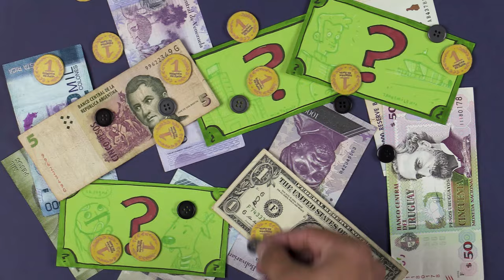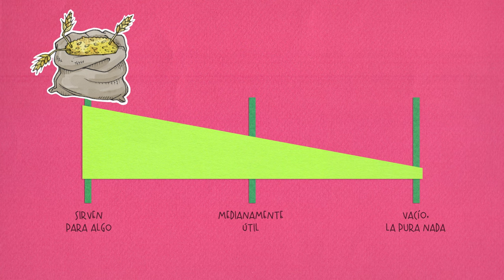¿Qué es el dinero?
Una reflexión sobre esos mágicos papelitos que tanta importancia tienen en el mundo.

La inspiración para este video salió, sobre todo, de Sapiens, un libro de Yuval Noah Harari. El libro habla de mil cosas más y, si les gustó este video, les recomendamos que le peguen una leída.

Recuerden que tenemos Instagram y Twitter @magicmarkerspro